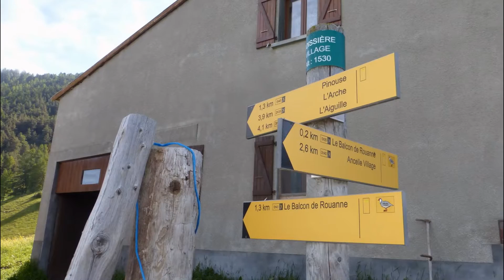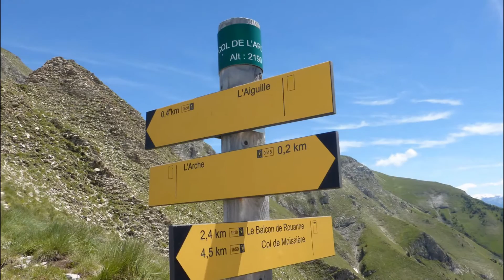n°235 L'Arche 2256 m. Robert le C@l@nqu@is !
En vacance à Ancelle 05260 est résident à la résidence les Écrins, établissement que je conseille ou le meilleur accueil vous sera réservé.
Ce jour lors de ma sortie nous avons fait l'Arche 2256 m.

Randonnée difficile pour bons randonneurs !
Distance totale 12 kms avec un dénivelé positif cumulé de 900 mètres et un temps de marche total effectif de 4h30.

Par cette saison le 21 juin 2016 les fleurs sont en abondances ! félicitation à Anny-France et Mélodie !
Bonne vision !
Robert le petit minot de Marseille qui n'a pas voulu grandir !